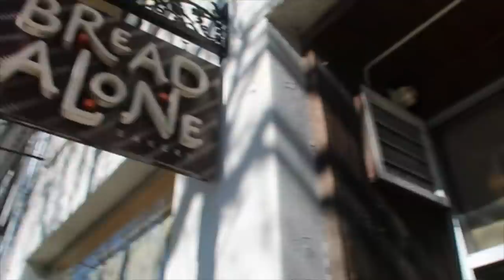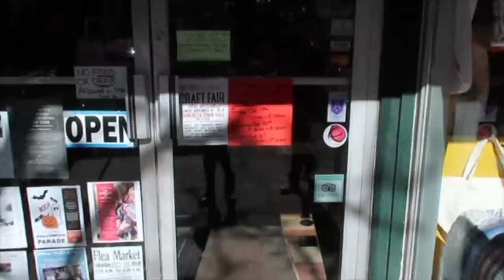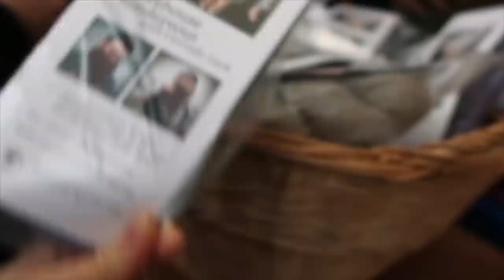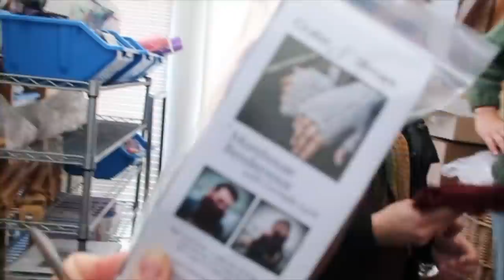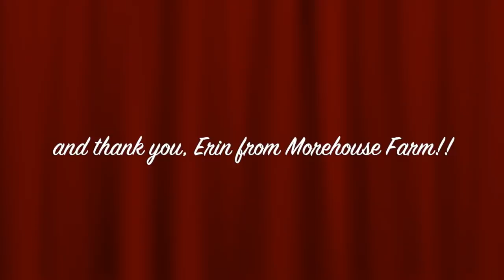The Chronicles of RBK 2018 - Thursday Arrival & Morehouse Merino Farm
Corrado and I arrive in Rhinebeck... take a bit of time in the downtown area and then head to Morehouse Farm for a tour and some time with our sheep friends!